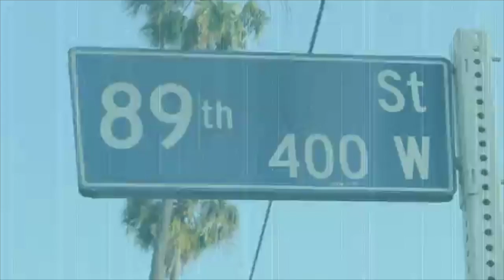GettyDownRadio South Central Cartel Interview Part 1 (Prodeje)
Model K Payne gets an exclusive interview with, Prode'je (member of South Central Cartel). Prode'je speaks about his experiences and successes in the rap industry, along with some upcoming projects. He also speaks about his memories of the late, Tupac Shakur. Prode'je recollects about a misunderstanding that he had with a certain individual in the rap industry, and much more! Watch the interview for more exclusive news.

Check us out on Twitter: @gettydownradio @ampsphoenix @modelkpayne @mrhoodgood @davinci317

Check us out on Instagram: @gettydownradio @diamondndasky @djdavinci317

GettyDownRadio.com
Phoenix.ampsmagazine.com